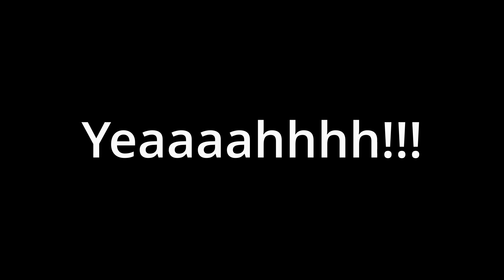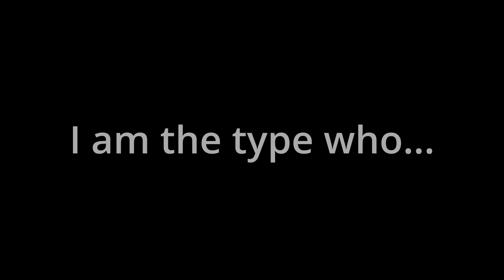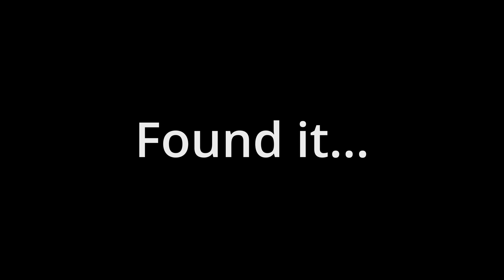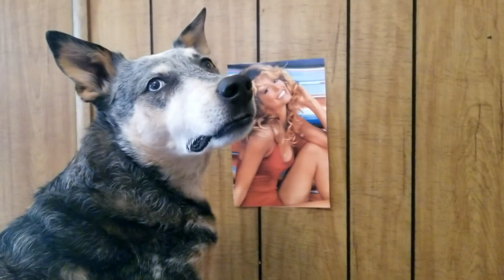Ebay Song by Weird Al: Parody Starring Kronos the Cattle Dog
This Ebay Song by Weird Al parody stars Kronos the Australian Cattle Dog, and it's sure to make your heart smile!

Kronos the Cattle Dog has amazing talent and he nailed the parody of the Weird Al eBay song perfectly.